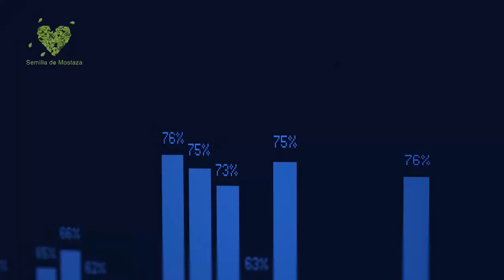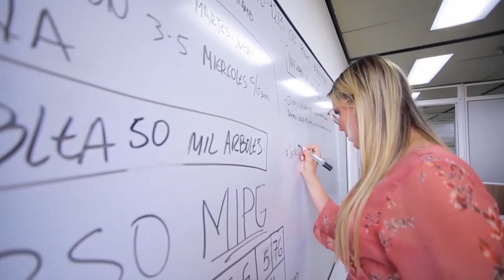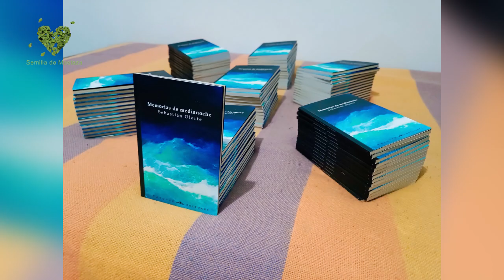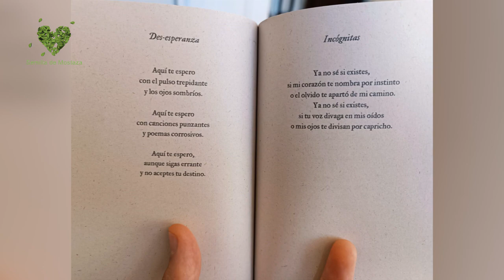02 SEMILLA DE MOSTAZA